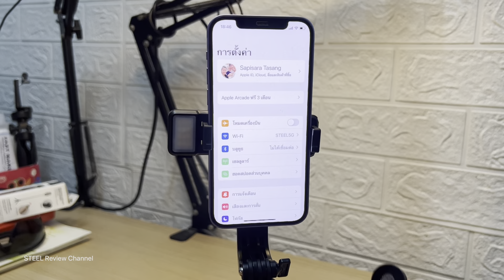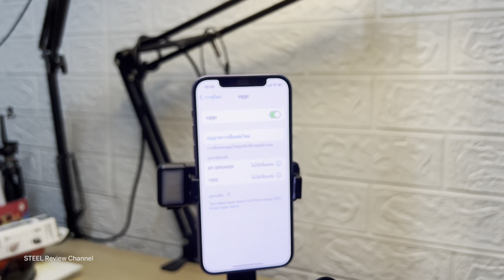รีวิว วิธีใช้ไม้เซลฟี่มีไฟในตัว มีรีโมทบลูทูธ ยืดหดได้ สายทำคอนเทนไม่ควรพลาด ราคาเพียง 99 บาท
✅สั่งซื้อที่นี่ ไม้เซลฟี่มีไฟในตัว ยืดหดได้ตามอิสระ มีรีโมทบลูทูธ